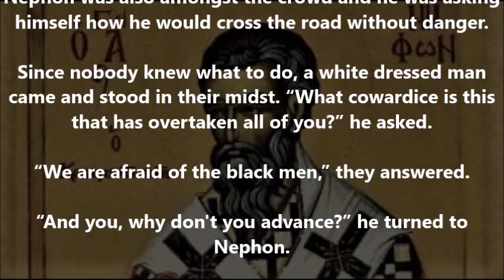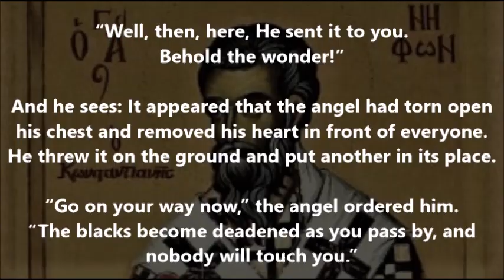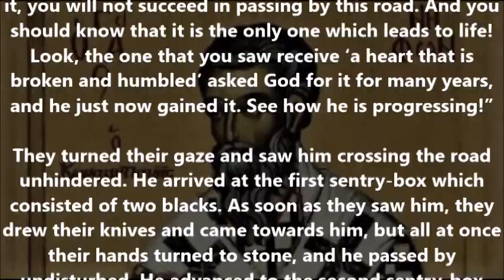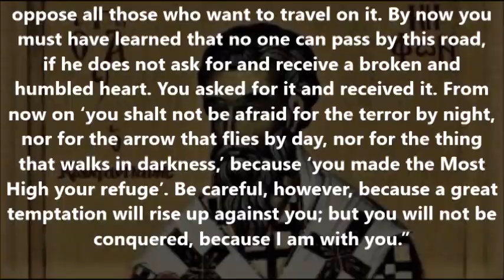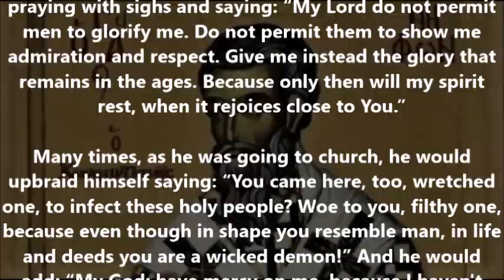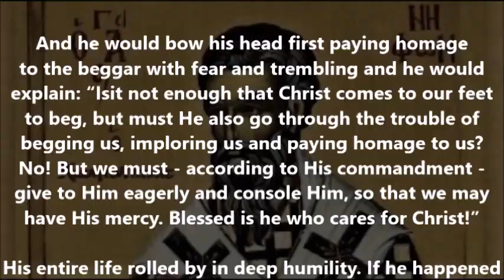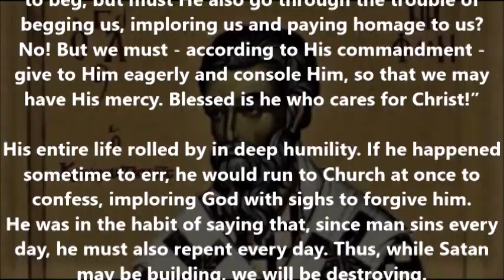St. Nephon's Vision of the Road Guarded by Demons